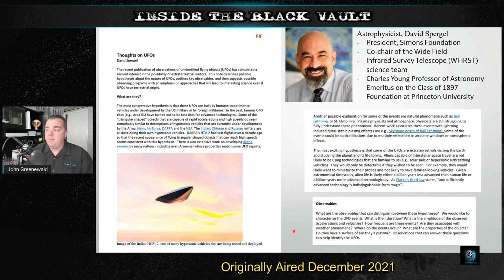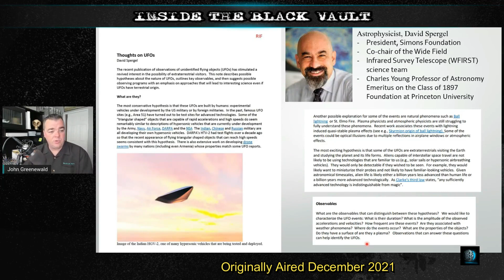Dr. David Spergel and his UFO paper written prior to becoming NASA's UAP Study Chairperson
David Spergel was selected to chair NASA’s independent study on unidentified aerial phenomena. He is the president of the Simons Foundation where he was the founding director of its Flatiron Institute for Computational Astrophysics. His interests range from the search for planets and nearby stars to the shape of the universe. He has measured the age, shape and composition of the universe and played a key role in establishing the standard model of cosmology. A MacArthur “Genius” Fellow, Spergel has been cited in publications more than 100,000 times.

In December of 2021, The Black Vault profiled a paper by Dr. Spergel that came up in a Freedom of Information Act (FOIA) request. This paper appears to have never circulated publicly before.